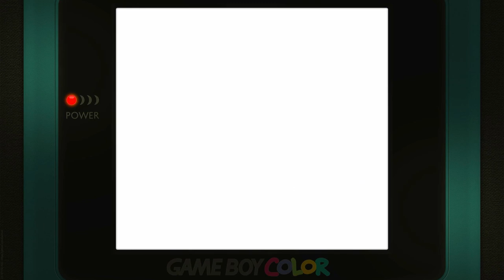F-1 World Grand Prix RD.3 Argentine GP Time Trial / Skill Rookie Nintendo Game Boy Color Emulated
F-1 World Grand Prix
RD.3 Argentine GP | Time Trial / Skill Rookie (Default)
Nintendo Game Boy Color | Emulated